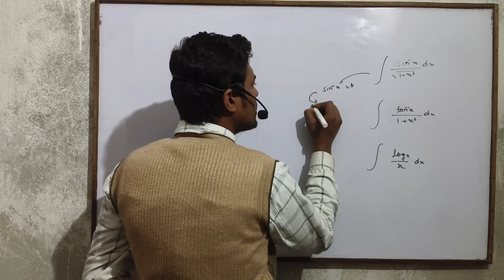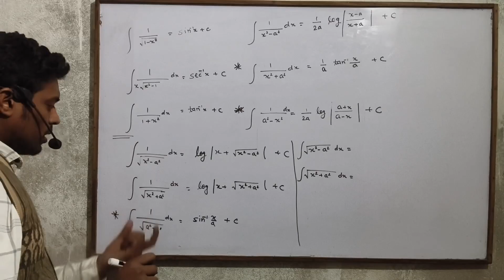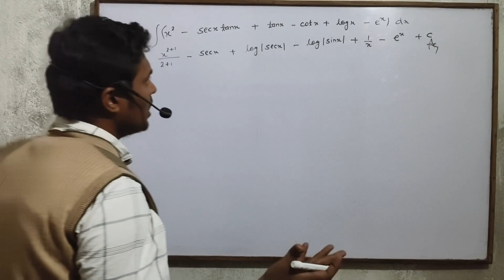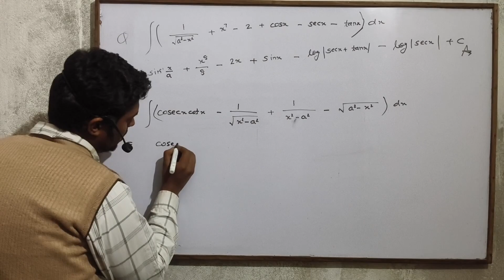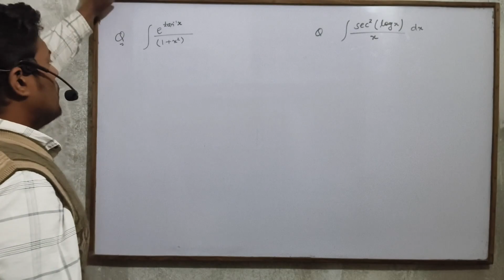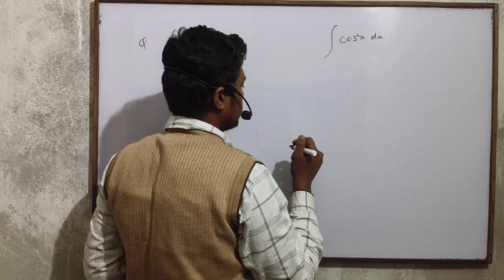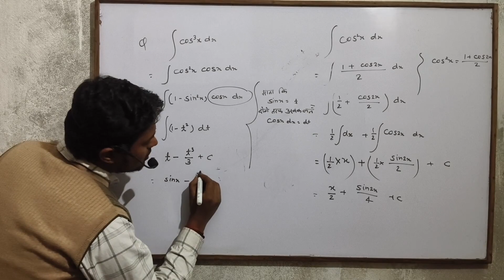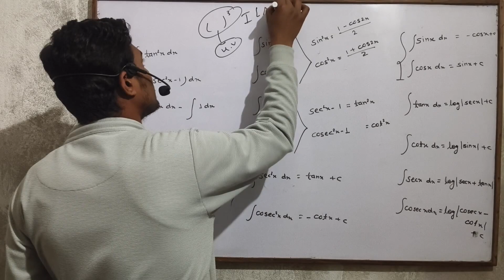Integration समाकलन || Lecture 5